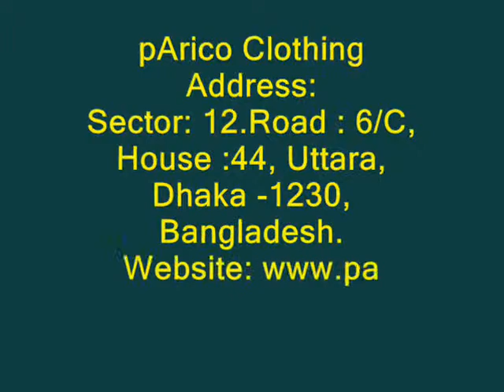Jeans Factory Malaysia.wmv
PARICO CLOTHING is one of the Leading Jeans Factory in Asia. .